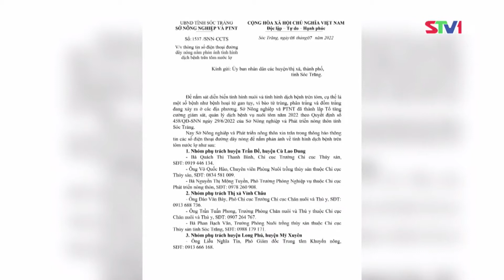STV - Triển khai nhiều giải pháp bảo vệ nguồn Tôm nguyên liệu tại Sóc Trăng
STV - Sóc Trăng hiện có khoảng 40.000 cơ sở nuôi Tôm, gồm diện tích sản xuất trong dân và các khu nuôi tập trung của nhiều doanh nghiệp chế biến, xuất khẩu tôm, tập trung chủ yếu tại Mỹ Xuyên, Trần Đề, TX.Vĩnh Châu. Bên cạnh sản lượng tôm được thu mua từ các HTX, THT, để đảm bảo nguồn tôm nguyên liệu phục vụ cho hoạt động kinh doanh của Công ty, nhiều doanh nghiệp đã có sự đầu tư hệ thống ao nuôi bài bản, chủ động trong việc điều tiết mật độ nuôi, từ đó giảm áp lực dịch bệnh, giúp Tôm phát triển tốt.